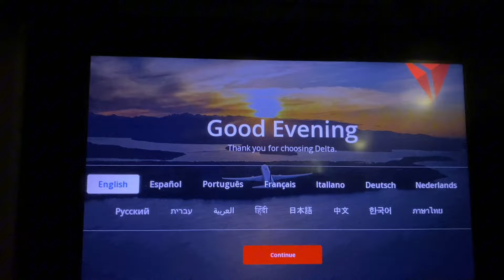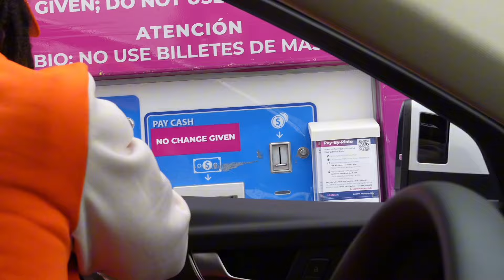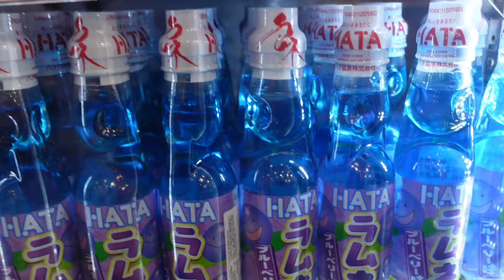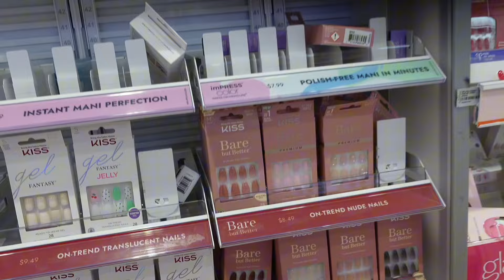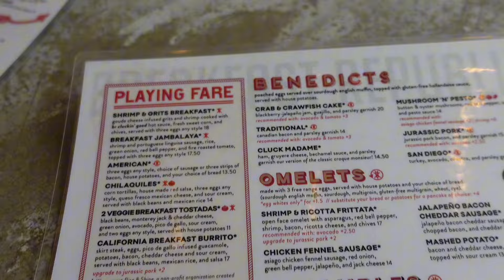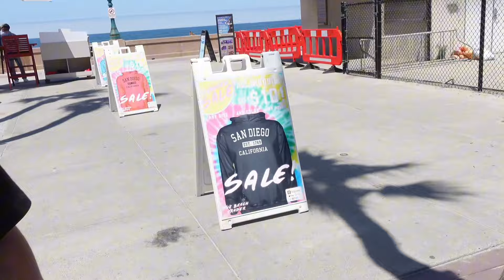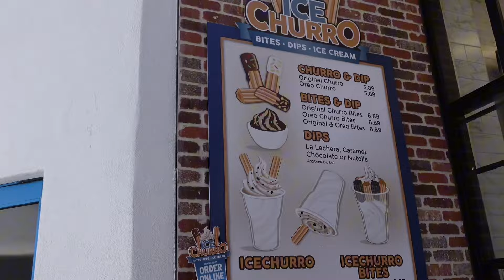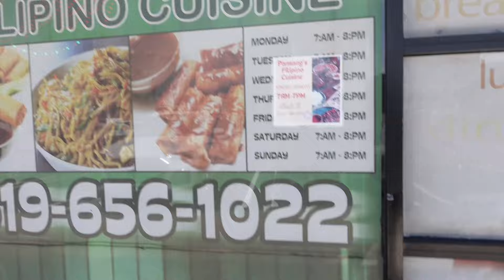VLOG| Vacation in San Diego, Day at the Beach, Car Chat with the Kids & The Best Food!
Y'all I had so much fun with the family in San Diego. I ate good on this trip definitely 10/10 for the food. I hope you all enjoy this video!

“Anxiety weighs down the heart, but a kind word cheers it up.”

Goal sub count: 3000